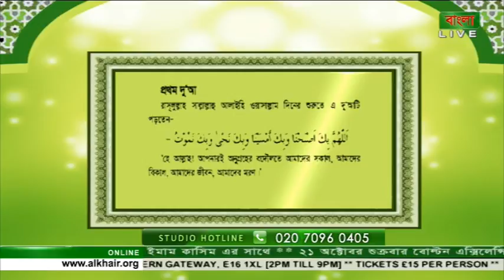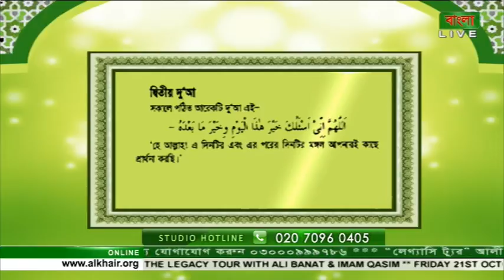Masnoon Dua (Dua to Begins the Day) 18102016 Part 2 By Mufti Syed Riaz Ahmed